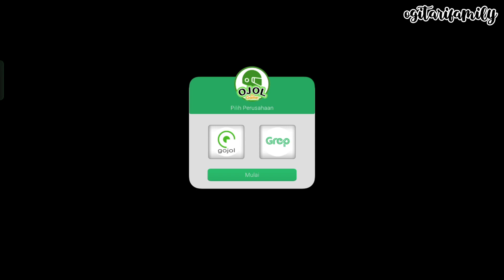PERMAINAN OJOL SERU MOTORNYA TAHAN BANTING‼️ OJOL THE GAME 🛵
nyoba permainan ojol nih guys, bisa jadi abang ojol yanb anter jemput orang, kirim barang sama anter makanan juga, seru, kalo beruntung ada hantunya juga 🤣🤣 yuk nonton terus, jangan lupa like, komen & subscribe ☝️
Love 🤍
Ogi Tari Family